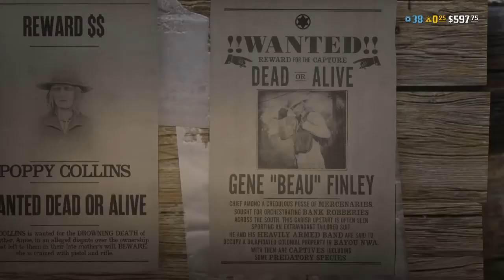Red Dead Redemption 2_20201229140846